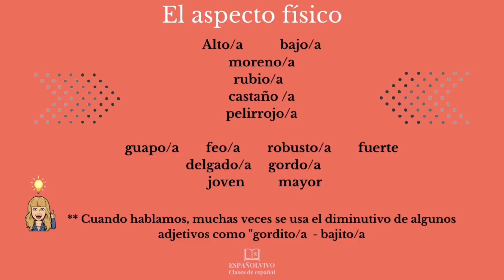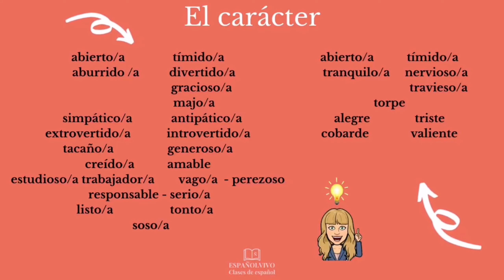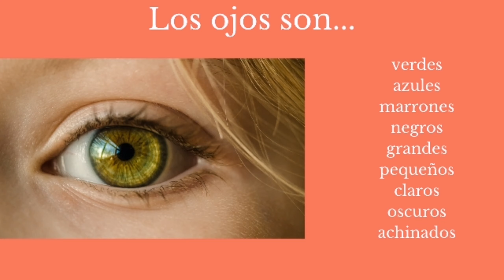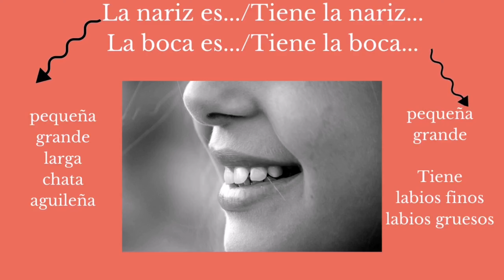Españolvivo - Lezioni di spagnolo - Aspetto fisico e carattere, usi di Ser y Estar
Hola amig@s, ¿qué tal?
Oggi impareremo il lessico essenziale per descriverci fisicamente e caratterialmente. Inoltre, come promesso, approfondiremo l'uso di Ser y Estar, due verbi che spesso gli italiani faticano ad usare correttamente.
Lo sapevi che in spagnolo ci sono aggettivi che cambiano di significato in base all'utilizzo di Ser o Estar?
Oggi ne scoprirai alcuni :)
Lasciami un commento in cui ti descrivi. Vorrei conoscerti meglio :)
Un abrazo :)